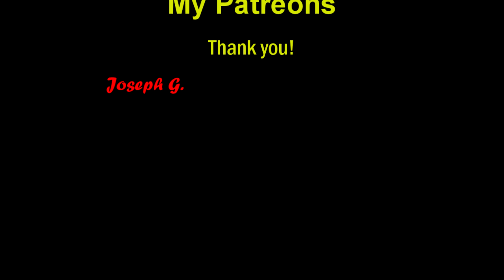Pokemon XD Gale of Darkness Episode Bonus 4: Mt. Battle Continues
We continue our climb up Mt. Battle.